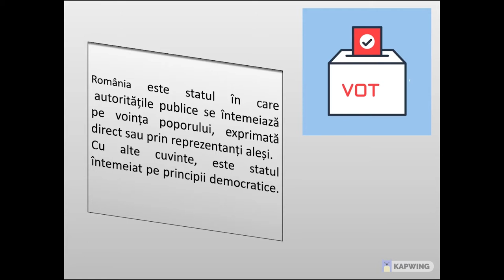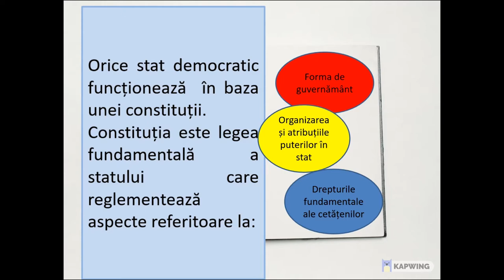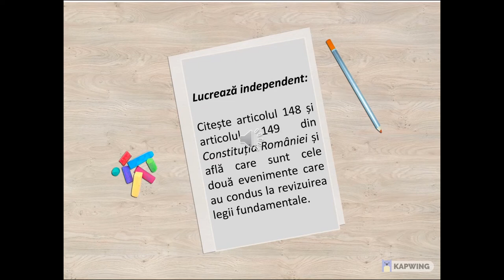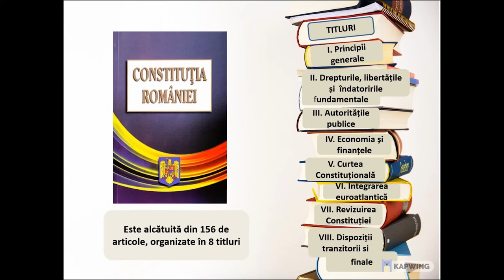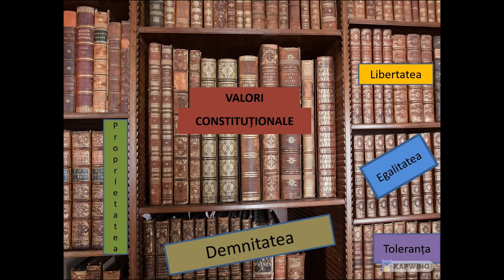Constituția României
Resursa propusă, de tip video, are scopul de a îi familiariza pe elevi cu legea fundamentală a țării noastre, precum și cu valorile și principiile promovate de aceasta
De asemenea resursa urmărește să îmbunătățească rezultatele învățării prin exerciții de recunoaștere a principiilor și valorilor specifice societății democratice, precum și a unor evenimente, în contexte relevante.
Concepte cheie : constituție,valori, principii